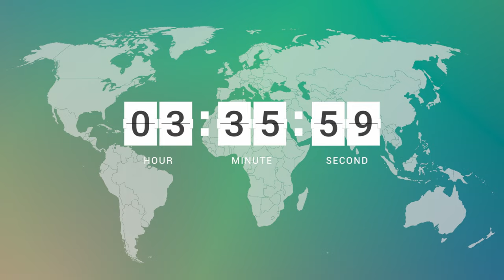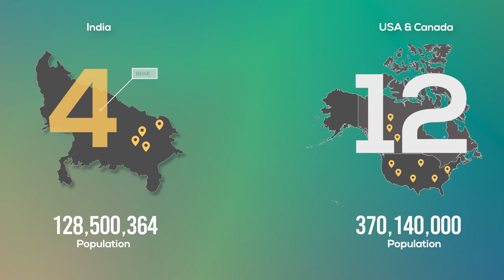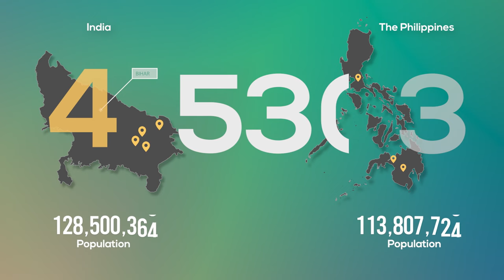Adventist Mission Spotlight for November, 2023 - How We Can Respond to the Challenge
How We Can Respond to the Challenge -
Let's outline some of the biggest mission challenges we face today. Thankfully, there are things we can do to continue sharing the love of Jesus with people around the world!